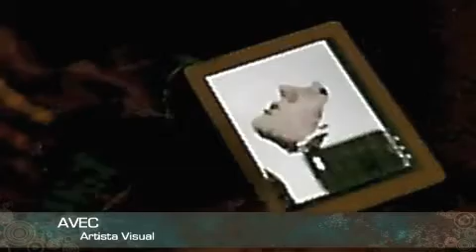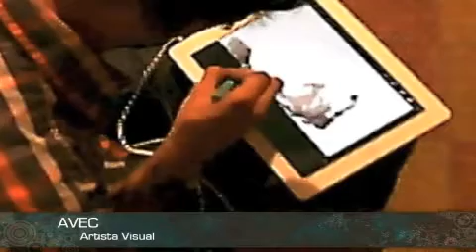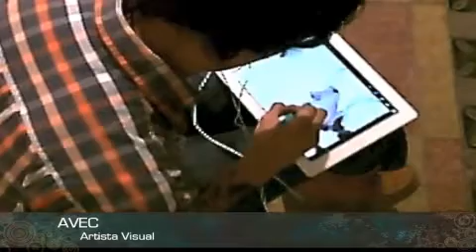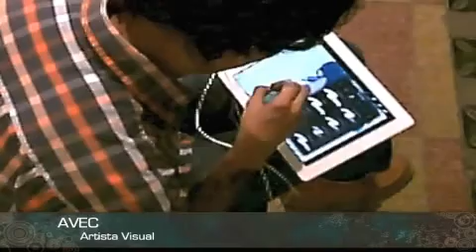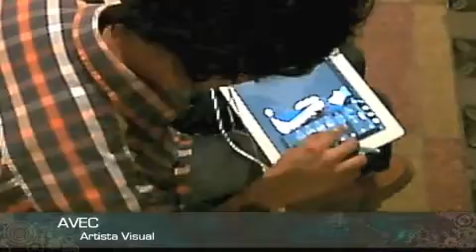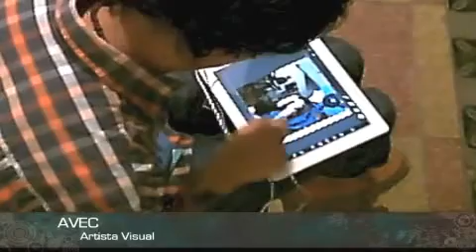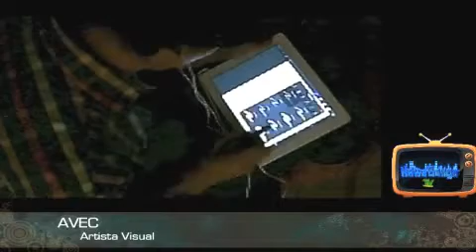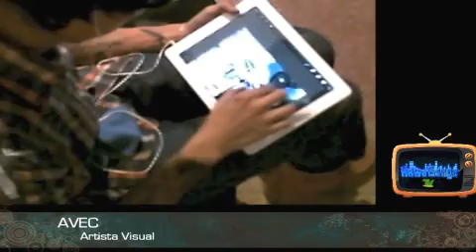BIORGAN - - Free Style Dj set + AVEC (Artista Visual) Kawabonga Tv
Kawabonga Records P r e s e n t a "BIORGAN" y su sesion Free Style Dj set, acompañado del talentoso Artista Visual "AVEC"